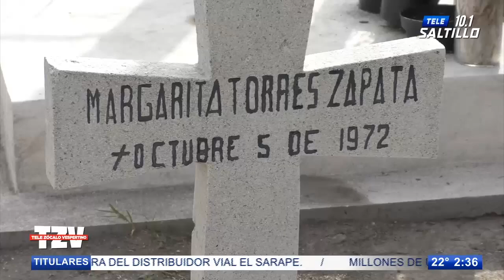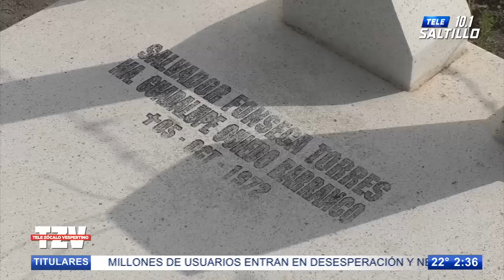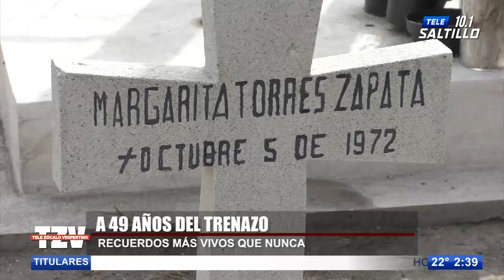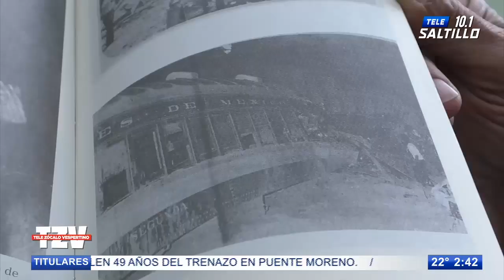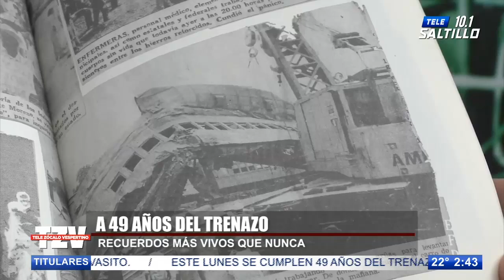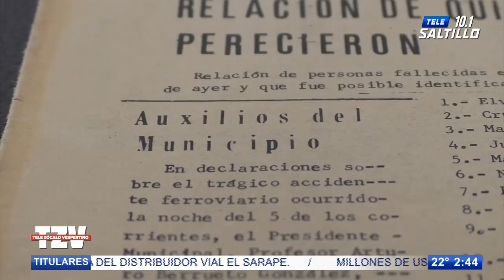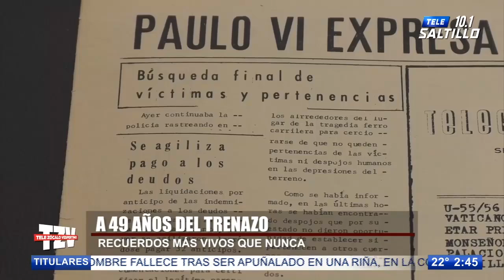Especial: A 49 años del Trenazo de Puente Moreno, los recuerdos siguen más vivos que nunca